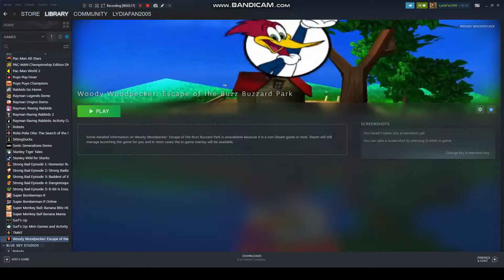Quicklook [0006] PC - Woody Woodpecker: Escape of the Buzz Buzzard Park Demo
All of Woody's part of the story. Pretty shallow game, but it has its moments. The visuals have aged really well somehow.